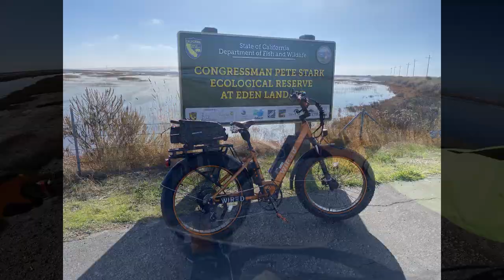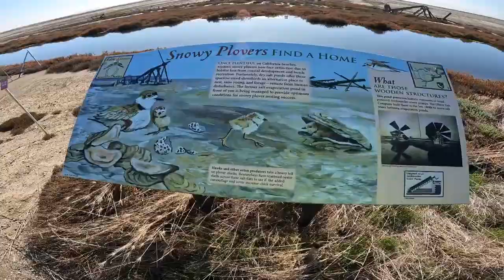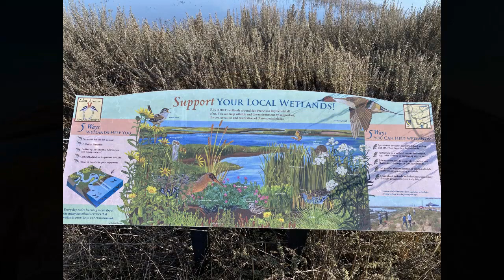Wired E- Bike, Cruiser 2024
Explored Eden Landing Preserve, December 12 2023